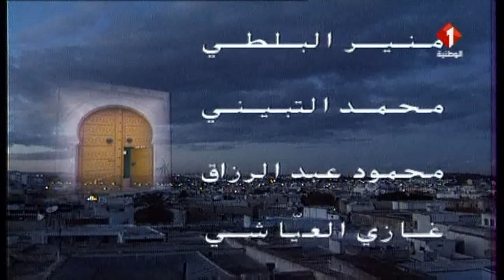مسلسل الخطاب على الباب - الحلقة العاشرة - الجزء الأول